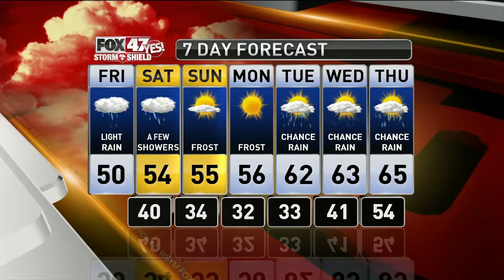Dustin's Forecast 5-4